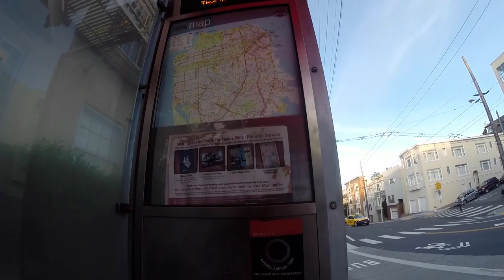West Coast, Portland to SF: Roadtrips & Religions (ft Terrence McKenna)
Add me on Snapchat! JAYURBZZ

A roadtrip from Portland to San Francisco with lots of time for spoken word in the car, plus wine tasting, the redwoods, photo technology, and the beautiful Pacific Northwest.

Bitcoin tips: 146ijTz2NUCV2VRpTz7uDdTvJHXFQDZcVd